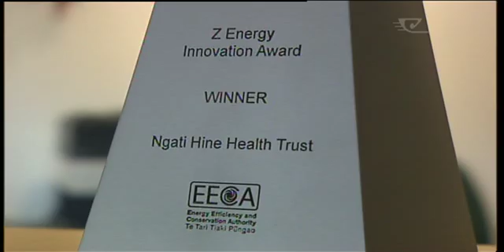Ngāti Hine landscape inspires award-winning ECE building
Ngāti Hine's Te Mirumiru Childcare Centre in Kawakawa has won the 2014 EECA Innovation Award. The cutting edge earth building, designed by local architects, was a joint winner noted for its ties to their cultural traditions.